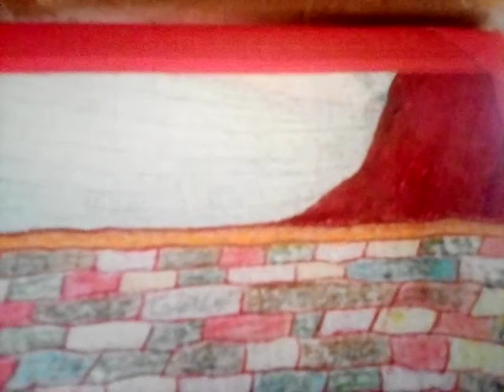THE UNITED NATIONS By Msrk Harvey Mills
SPOKEN WORD POETRY WITH VISUAL REPRESENTATION